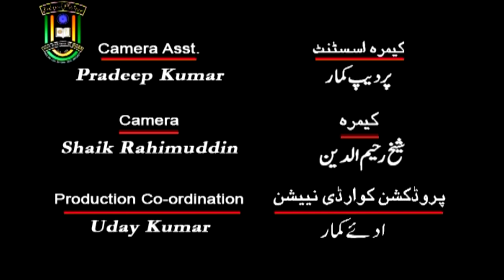Urdu mein Adabi Tarajim ki Riwayat, Ahmiyat aur Masail | An Interview | IMC MANUU